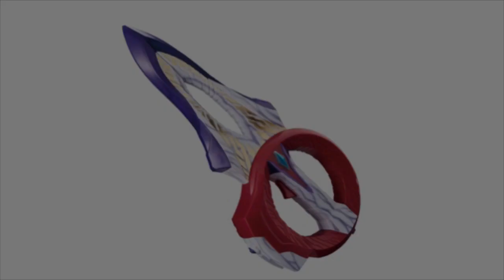ウルトラセブンキー 音声 Ultraseven Key Sound